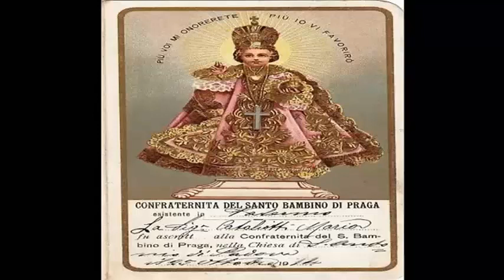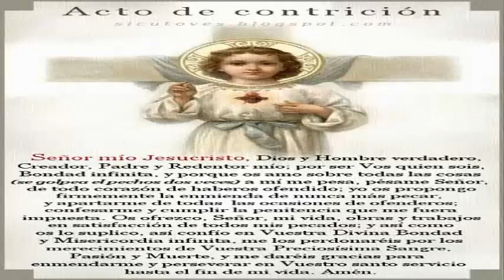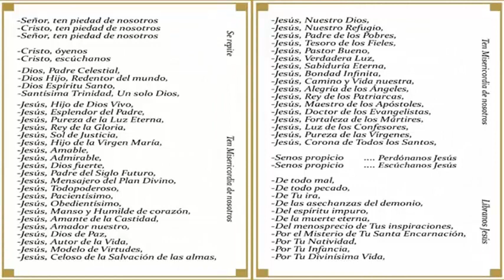NOVENA EN HONOR AL DIVINO NIÑO JESÚS DE PRAGA,-DÍA CUARTO.-